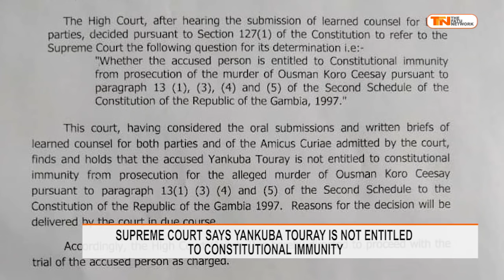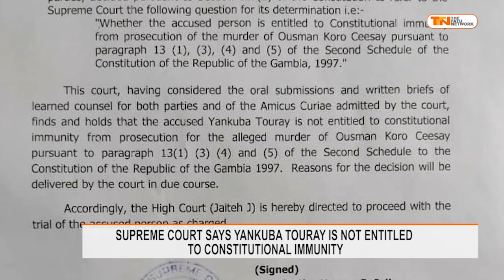SUPREME COURT SAYS YANKUBA TOURAY IS NOT ENTITLED TO CONSTITUTIONAL IMMUNITY